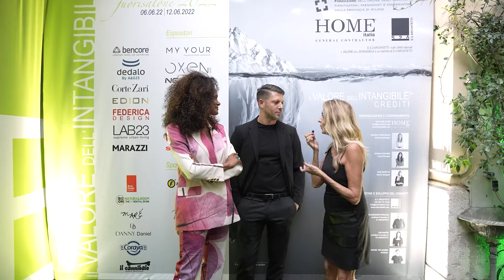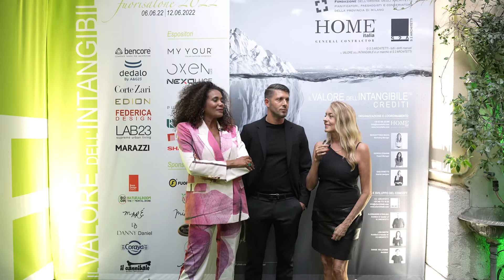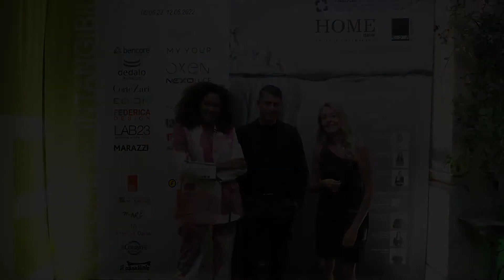FUORI SALONE 2022 Home Italia - CEO LUCA VALLE & DENNY MENDEZ SP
IL VALORE DELL'INTANGIBILE
Fuori Salone 2022 a cura di HOME Italia
Concept by S 2 ARCHITETTI